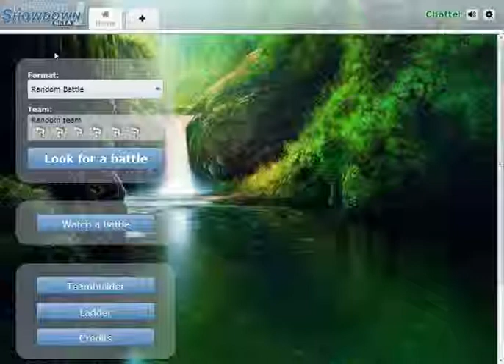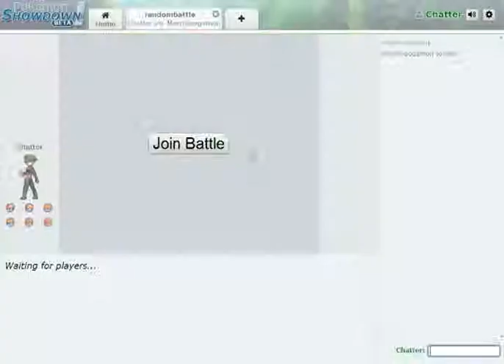Chatters PS Random Battles #3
Just some more random battles! Like doing these and videos for them are easy to make ;)